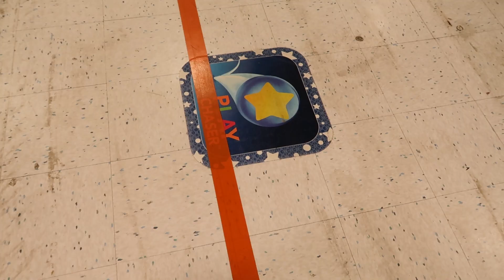Annual Pumpkin Smash 2020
Vlog # 46

Today we smash some pumpkins to send off the spooky season the right way

Upload Schedule
Monday And Thursday @ Noon

Join the This Is Life Family